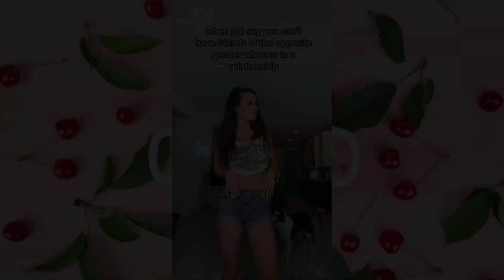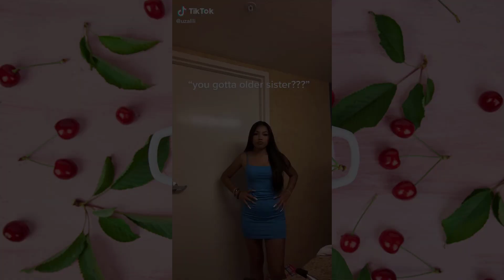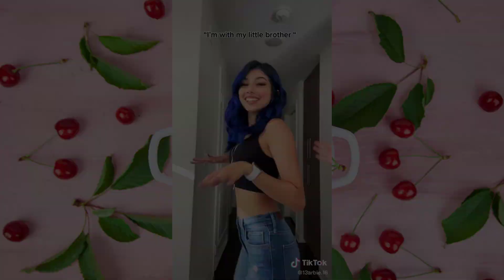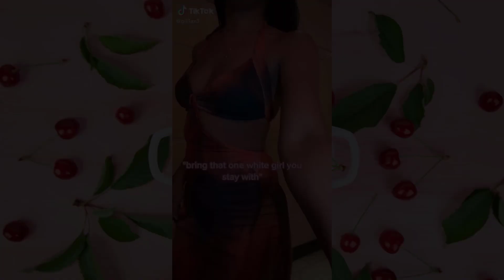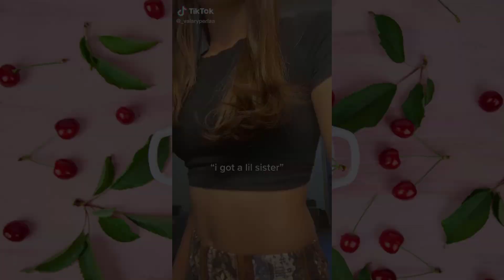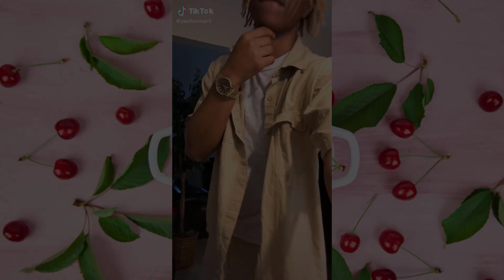Hit Chu Wit Da Blick New Dance TikTok Compilation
Hit Chu Wit Da Blick New Dance TikTok